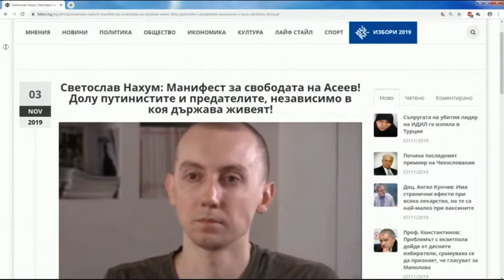Кой у нас подкрепи Манифеста за свободата на Асеев?